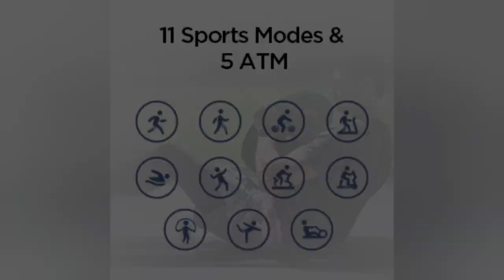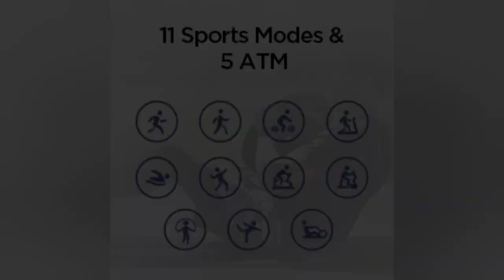Amazfit Band 5 ( Mi Band 5 Pro ) - Officially Launched w/ Alexa & SpO2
Expected Amazfit Band 5 Sale Date @ 21/22 Sep 2020
- Buy Links will be updated here ASAP